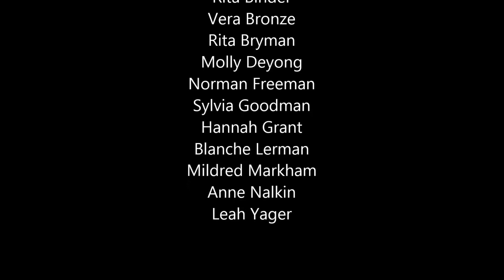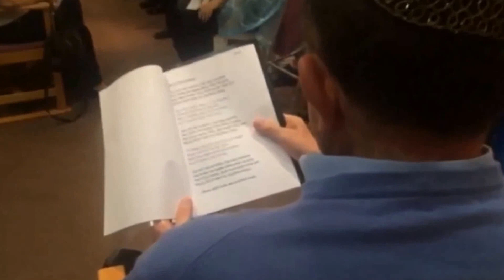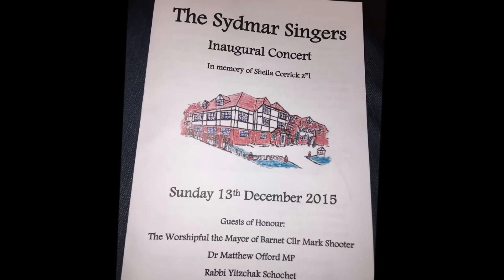The Sydmar Singers... Probably the oldest choir in the world! FULL VIDEO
On Sunday 13th December 2015, The Sydmar Singers (made up of residents from Sydmar Lodge Residential Home) held their Inaugural Concert.

The concert was attended by an audience of over 100 which included The Mayor of  Barnet Cllr Mark Shooter, Dr Matthew Offord MP, Rabbi Yitzchak Schochet and many family and friends.

The choir performed a number of songs including Side By Side, When I'm 64, Que Sera Sera and Always Look on the Bright Side of Life.

With an average age of 93, The Sydmar Singers are... probably the oldest choir in the world!